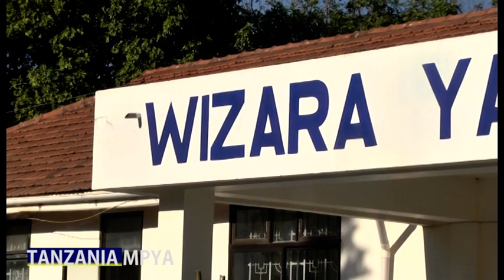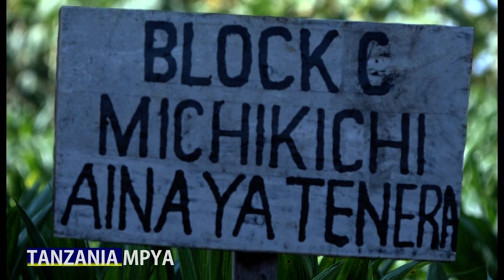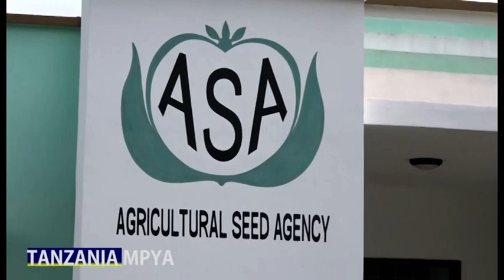TBC:TANZANIA MPYA | MIKAKATI YA WIZARA YA KILIMO NA MAPINDUZI YA KILIMO